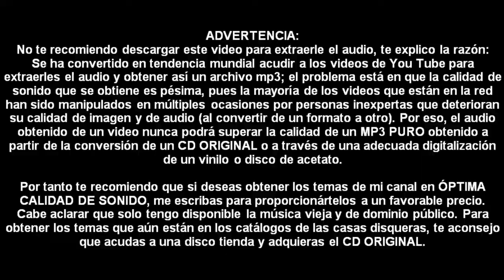Lila Cruz y Su Conjunto - El Cigarro